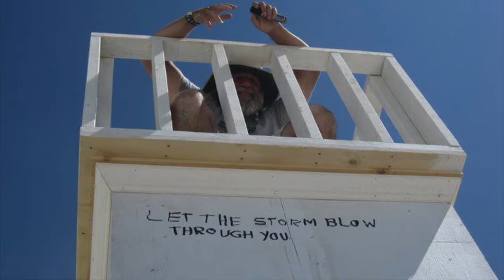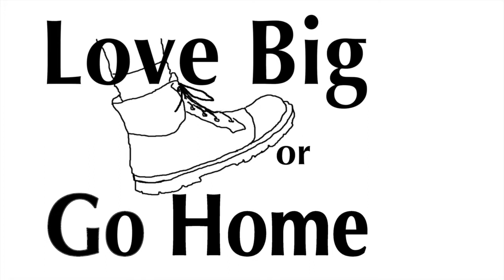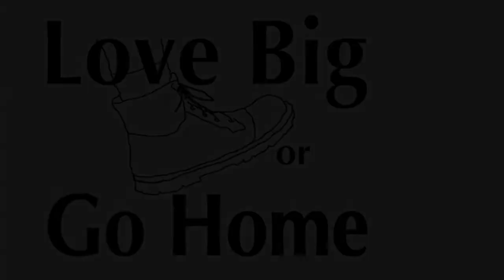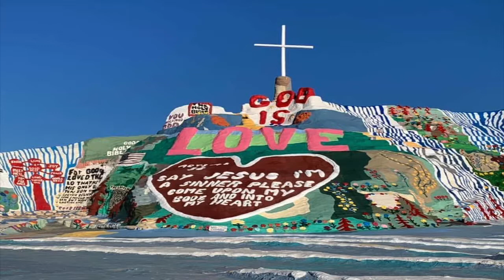Wild Theology Podcast #29 - Christians at Burning Man - The Burwells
Christians going to a Burning Man event!? What the heck are you thinking?

Well, that's the point of this podcast. This has been the second year that I have gone to Unbroken Spring (a Houston Regional Burn) with Paul and Joy. They have done an amazing job befriending people, and creating life giving moments. This podcast is a discussion with them about their experiences. But, they didn't start this journey without some trepidation.

Correction note: I was not in Brownwood, TX...I was in Dayton. I can't seem to keep track of where I am these days...sheesh. :-D